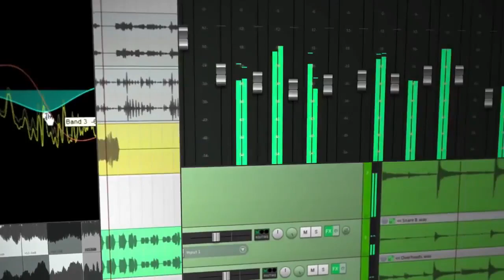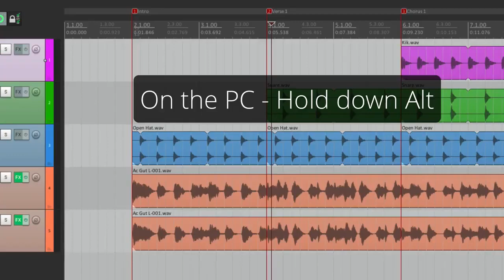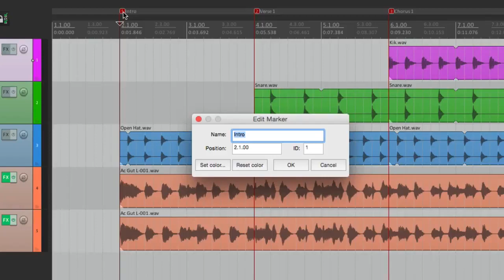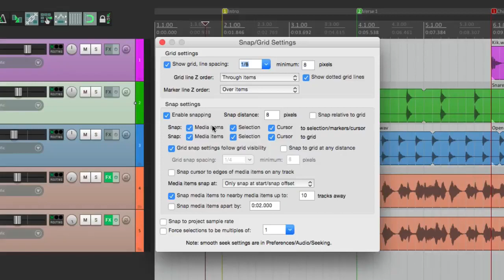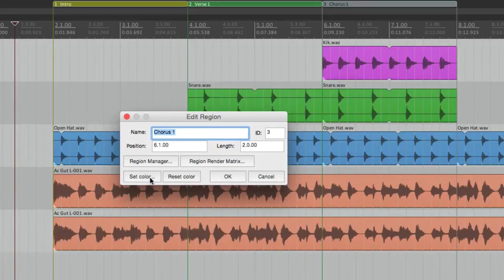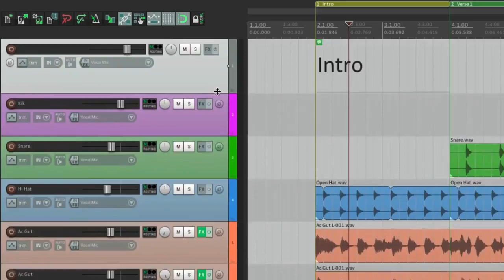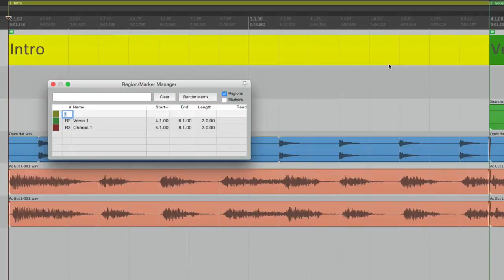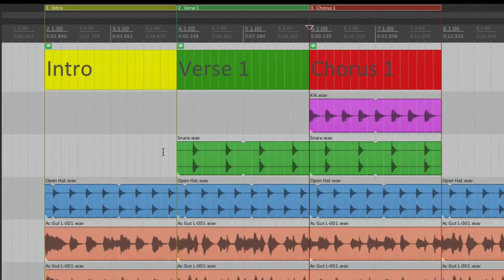Все о REAPER 5 19 Маркеры и регионы